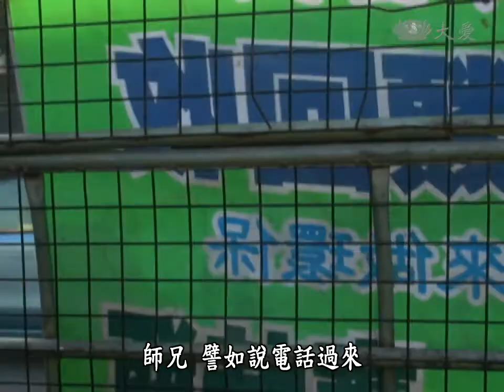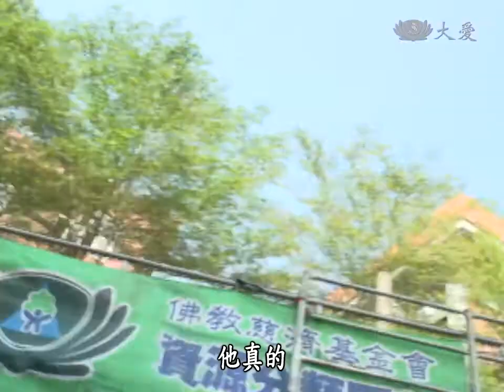【大愛人物誌】20131223 - 邱俊郎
邱俊郎2002年退休，2003年開始認識慈濟，現在的他，把做環保當成一整天的動力來源，從早上天剛亮做到晚上八九點，旁人眼中的辛苦差事，卻是他甘之如飴的幸福承擔，不過讓人很難聯想的是，還沒進入慈濟之前，他可是個無酒不歡的人呢！以前那雙高舉酒杯的手，現在開環保車，做環保，一個月30天，他有25天都在做慈濟，他的付出與投入，讓很多志工都讚嘆。